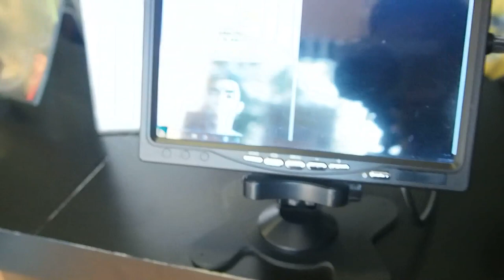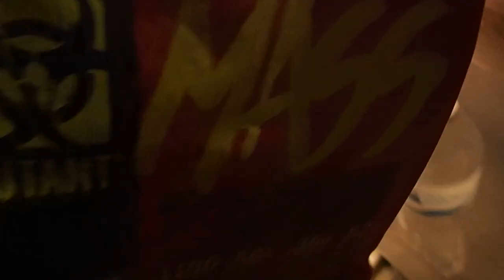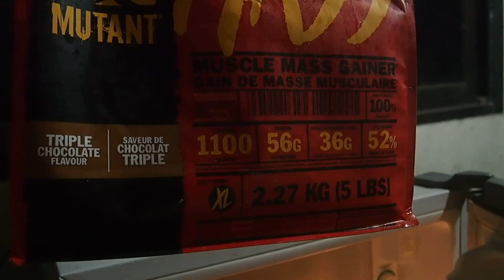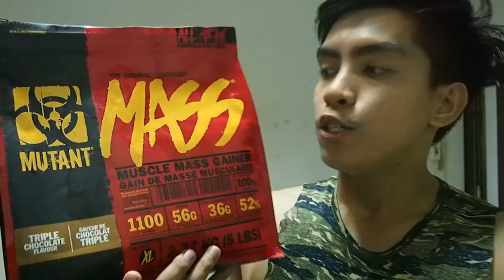PAANO MAGPALAKI NG KATAWAN in 1 week ? Paano Mag Gym! Effective na Pampalaki ng Katawan 1 week lang!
Hello GUYS! Pasensyahan nyo na ang makalat kong kwarto. WORKOUT ROUTINE AND SIKRETO PARA GUMANDA ANG KATAWAN at Paano mag workout.

Can you help? I want to buy quality camera for quality content. Thanks!

PAYAT to FIT in 3months!
Paano magpalaki ng braso?biceps & triceps workout! para sa payat.